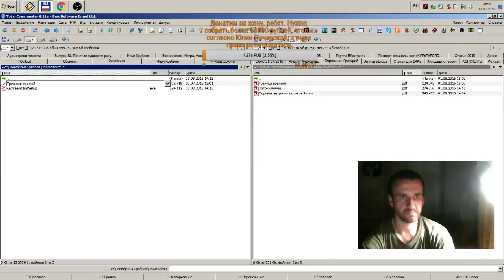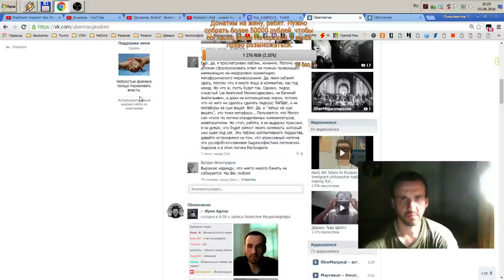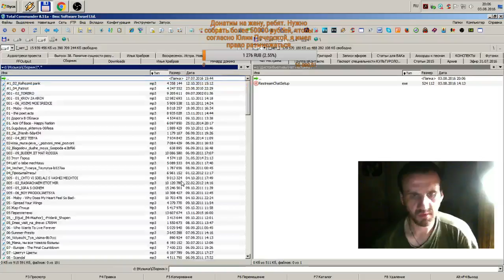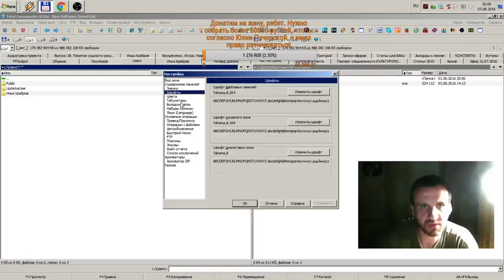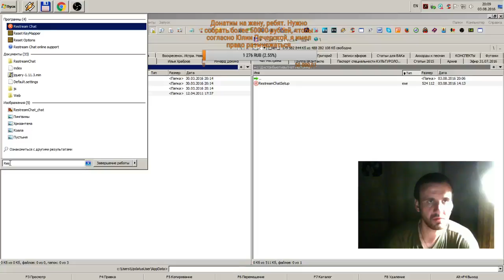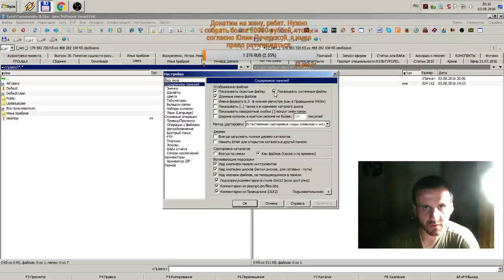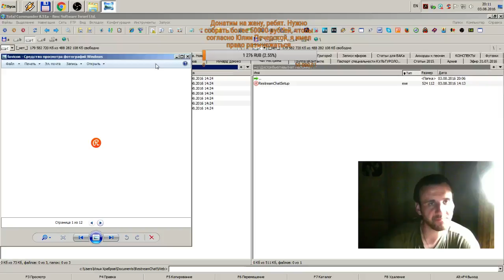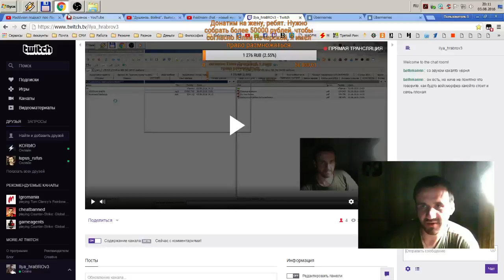ilya hrabrov3 2016 08 03 1703